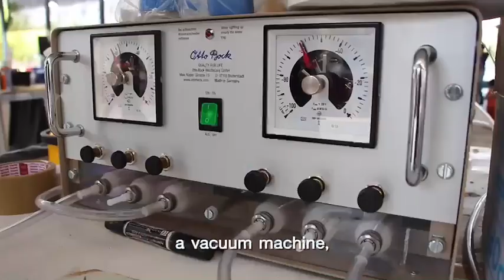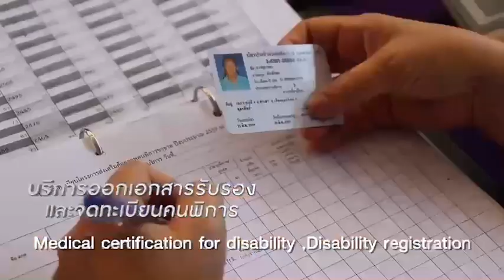หน่วยบริการแขน-ขาเทียมเคลื่อนที่ สถาบันสิรินธรเพื่อการฟื้นฟูสมรรถภาพทางการแพทย์แห่งชาติ กรมการแพทย์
หน่วยบริการแขน-ขาเทียมเคลื่อนที่ สถาบันสิรินธรเพื่อการฟื้นฟูสมรรถภาพทางการแพทย์แห่งชาติ กรมการแพทย์ กระทรวงสาธารณสุข